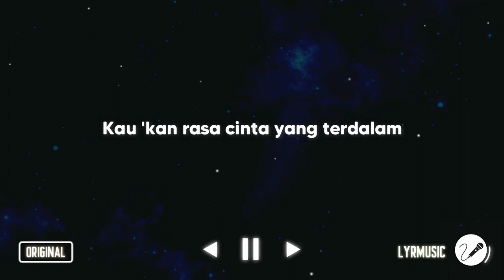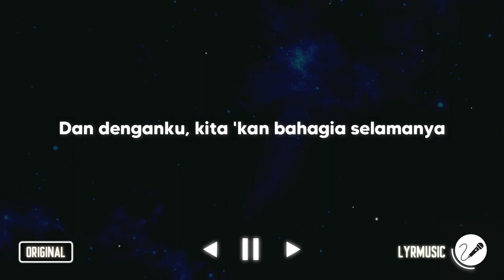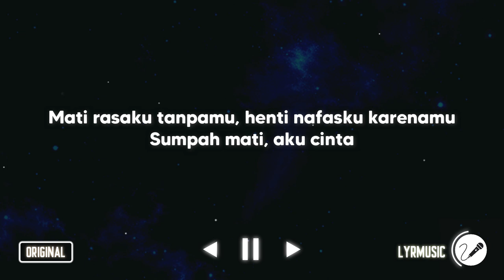Seventeen - Sumpah Ku Mencintaimu ( Karaoke Akustik Version )